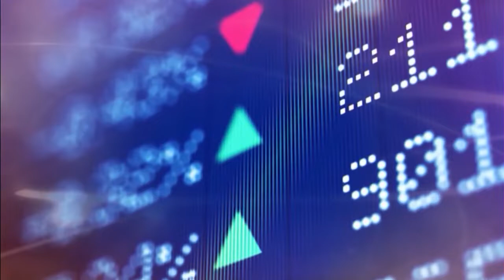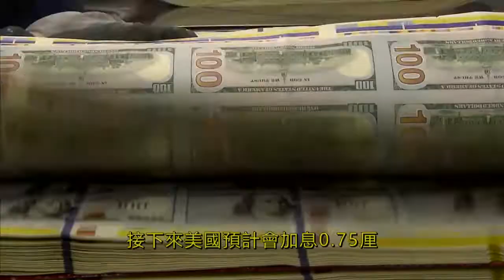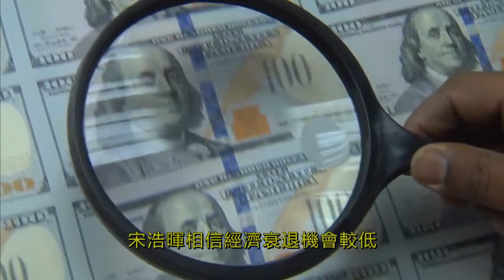07-08-2022【財經一周】